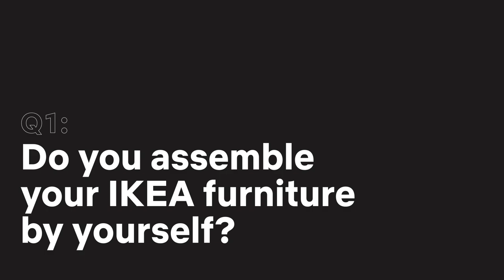How Nordic Are You? with the cast of Young Wallander | Netflix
"Ain't nobody got time for clothes in the sauna." Could the Young Wallander cast BE any more Swedish? Find out in How Nordic Are You?

An incendiary hate crime stirs civil unrest, fast-tracking rookie cop Kurt Wallander to detective in this origin story for the popular character.